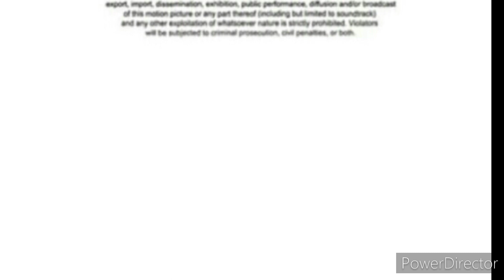Focus features (2020)